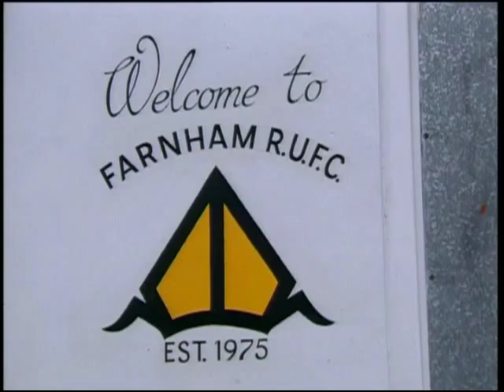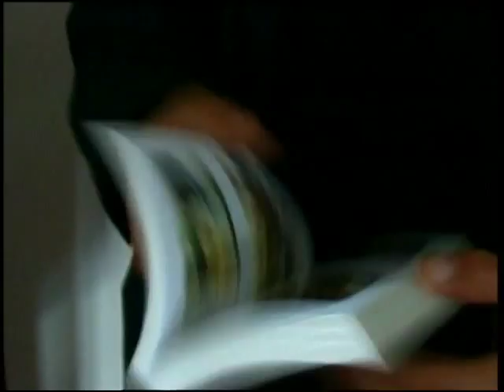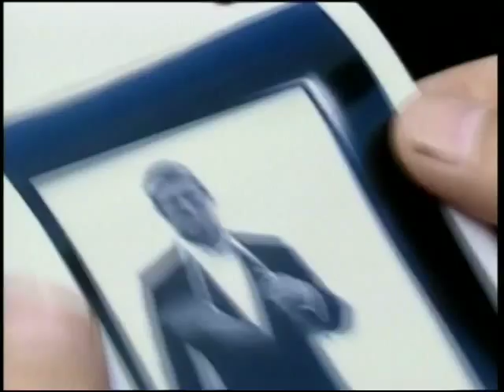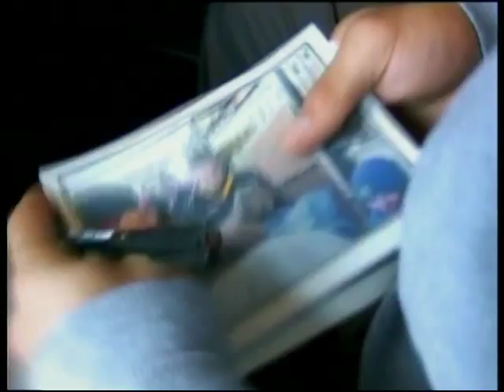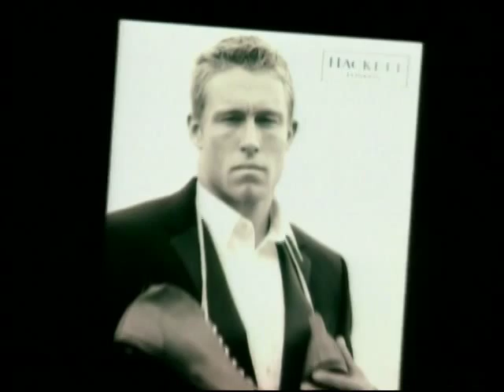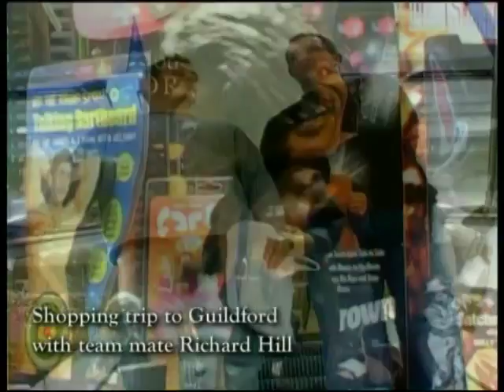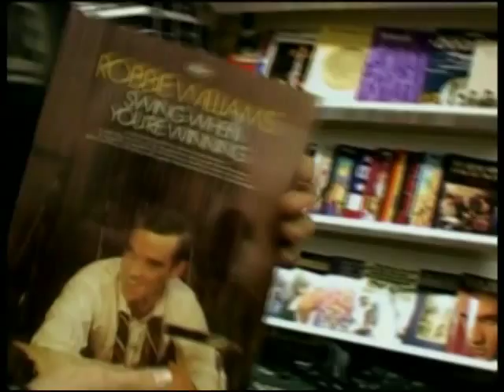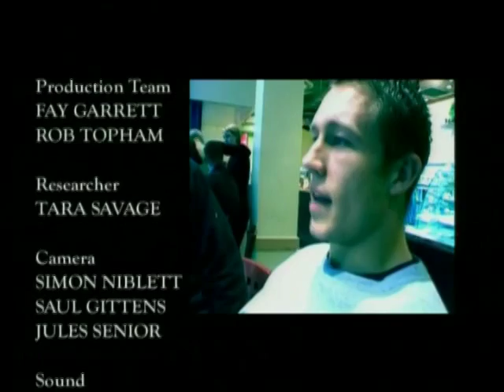"Il grande Rugby" - Jonny Wilkinson